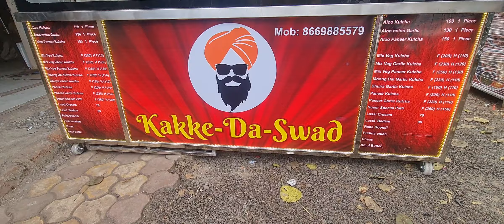SS Fast Food counter.Pune Steel Equipments .M. 9762303565 / 98220 22774